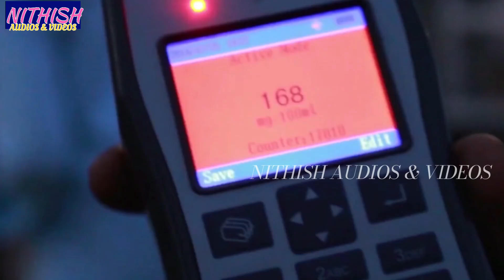RAYYU RAYYU TRAFFIC POLICE SONG 🚨 | LB NAGAR TRAFFIC